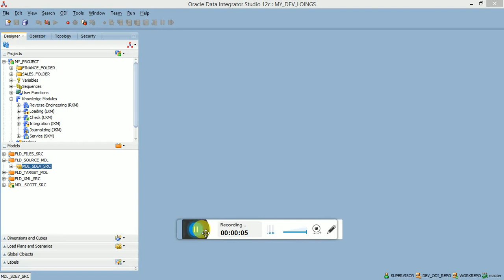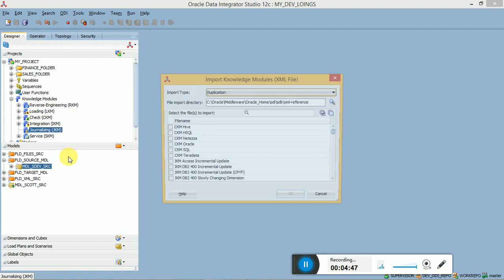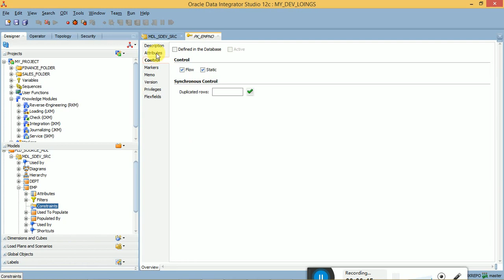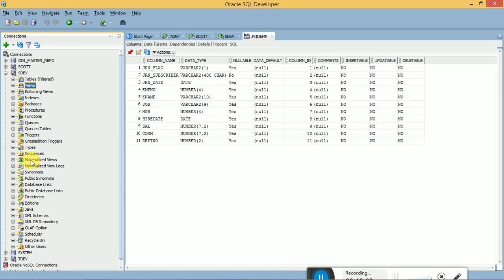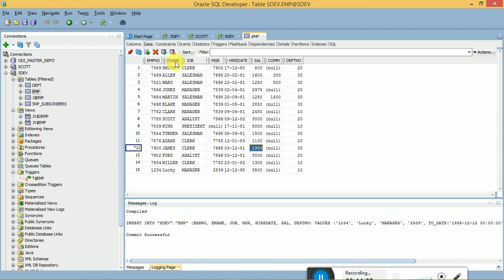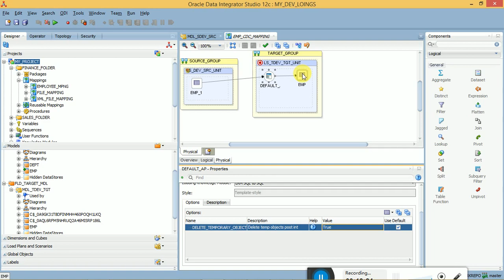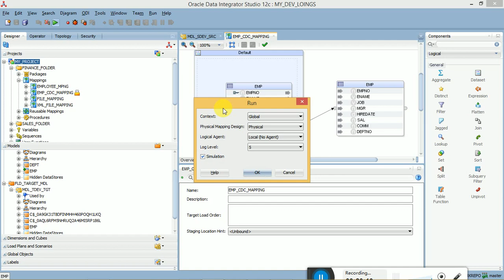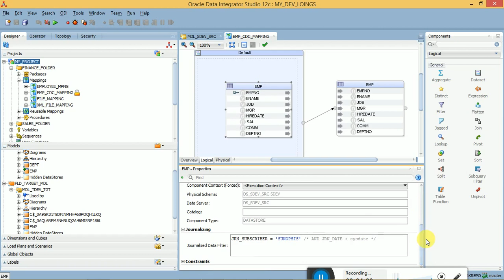ODI 12c Tutorial Lessions13 CDC Simple Implementation using JKM Journalization knowledge module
ODI 12c Tutorial Lessions13 CDC Implementation using JKM Journalization knowledge module
Simple  JKM  CDC Implementation in ODI

ODI 12c Tutorial
ODI 12c Tutorial for beginners
ODI Tutorial
ODI Tutorial for Beginners